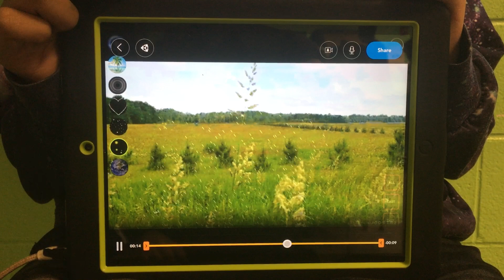A Ne'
Creativity in music class! Light the Music students are making music in school, with the ORO Visual Music app and using our innovative curriculum and activities.